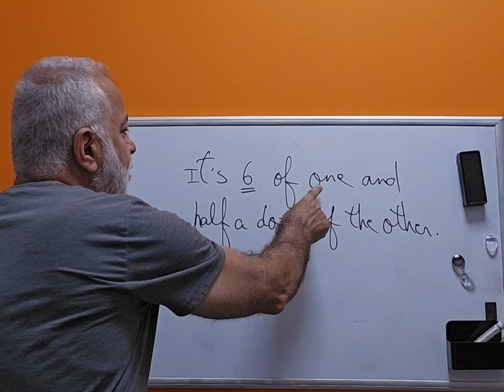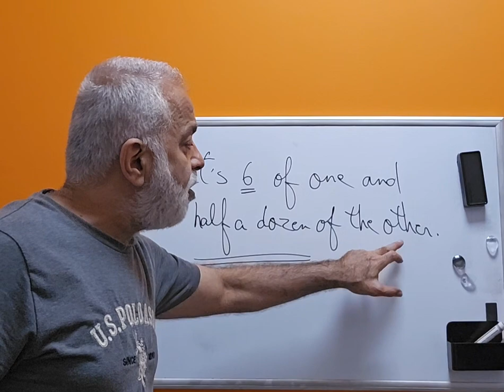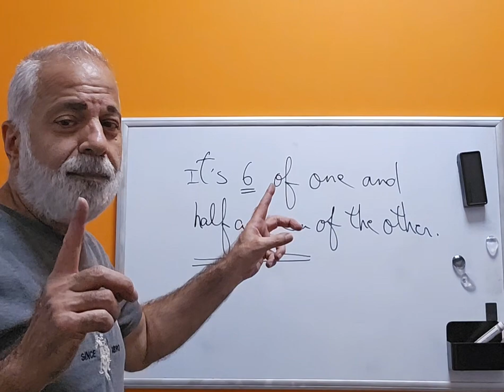Video # 333 - It's 6 of one and half a dozen of the other.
it's another awesome idiom. "It's 6 of one and half a dozen of the other.